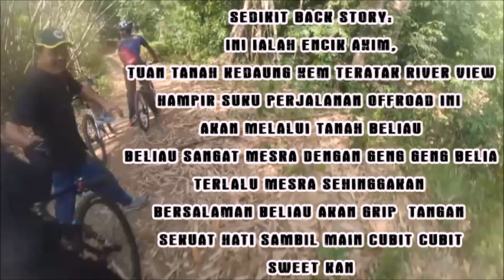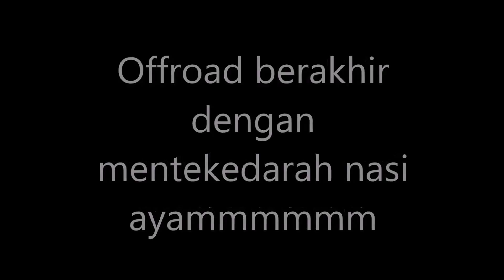| Part 2 | Ragam MTBmbd off road kota malim sungai samak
sambungan part 1